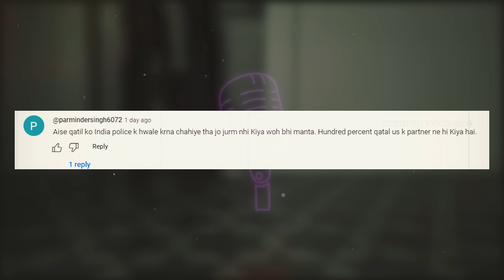A SON should Never be BORN in Anyone's FAMILY